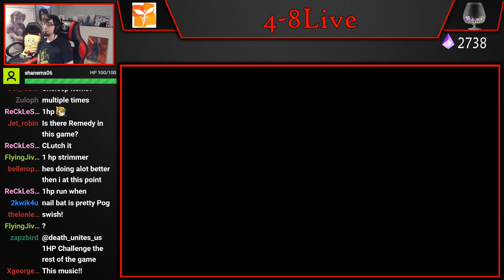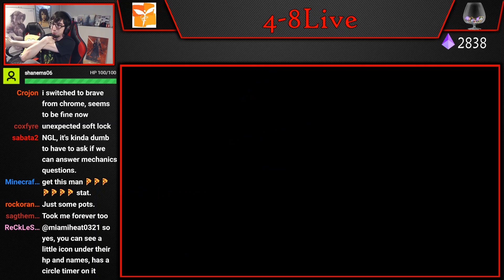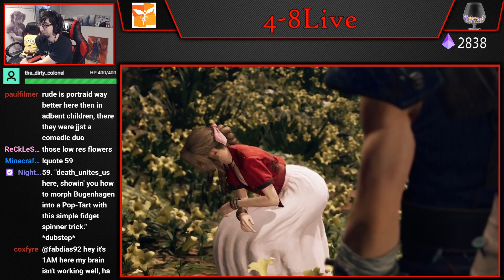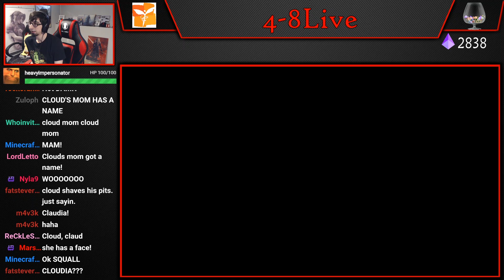Let's Play Final Fantasy VII Remake (Part 21) [4-8Live]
I am so happy and honored to finally bring Let's Play Final Fantasy VII Remake to our amazing community. Through all of the speculation and theory crafting we are finally here, and it has been one of the most exciting experiences in my life to delve into this game with all of you. So sit back, enjoy, and here's to many more years of FF, FFVII, and FFVIIR content with our incredible and loving community!